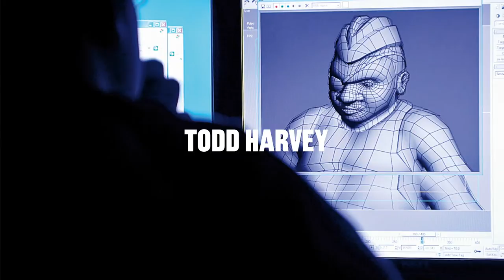Maryland Institute College of Art: MICA Made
MICA alumni are changing the world and elevating the creative class. They are shaping technology, human behavior, culture, business, and communities. They make a difference in the world. They are passionate. They are MICAmade.